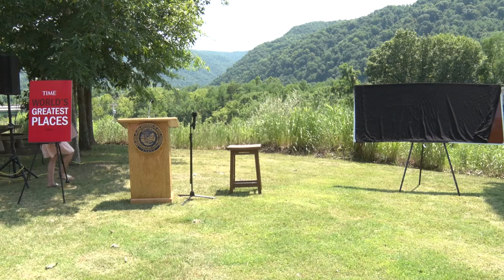Gov. Justice unveils new signage for New River Gorge National Park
Gov. Justice joins officials to unveil brand new state highway signage that reflects the newly-designated New River Gorge National Park and Preserve.